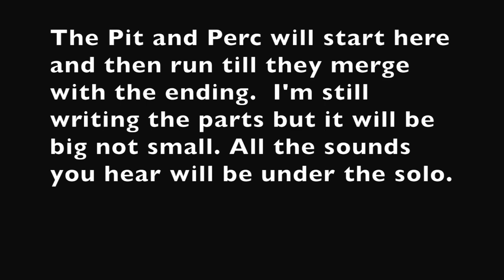1st mini ballad with Drum Solo N1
Light Eternal Drum Solo Working file N1